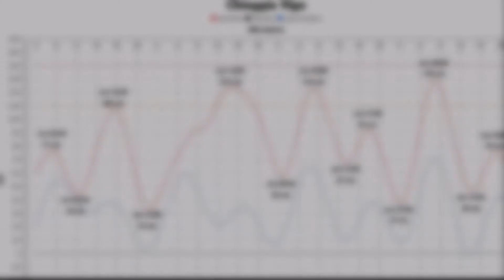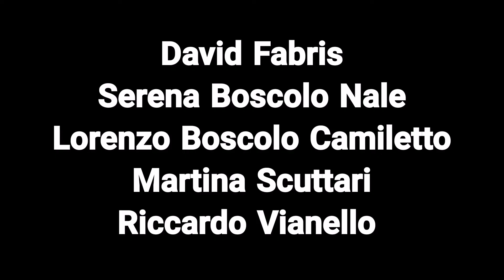I.I.S. "G. Veronese - G. Marconi"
Das Hochwasser und das Babymose